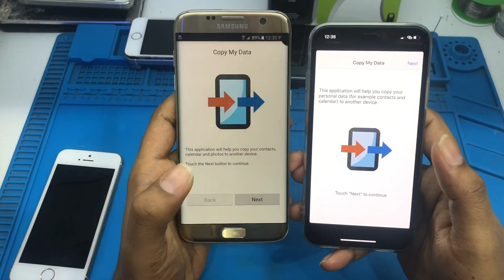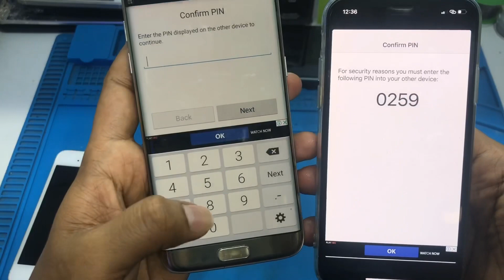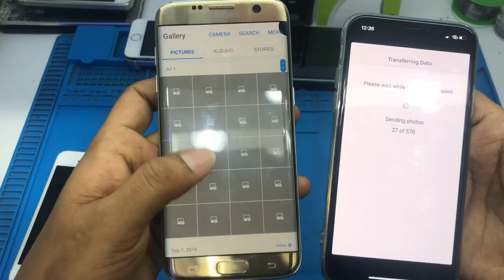The Best Way To Transfer Data From iphone To Android Malayalam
How to transfer data iphone to Android
Apps name copy my data